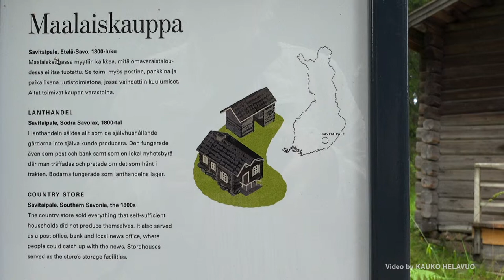Maalaiskauppa, Seurasaari 4K • Country Store, Seurasaari Helsinki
Maalaiskauppa, Savitaipale
Maalaiskaupassa myytiin kaikkea, mitä omavaraistaloudessa ei itse tuotettu. Se toimi myös postina, pankkina ja paikallisena uutistoimis- tona, jossa vaihdettiin kuulumiset.